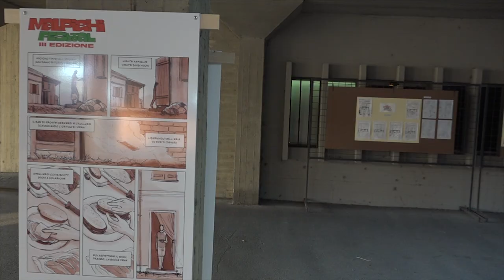Si chiude con successo la seconda edizione del Malpighi Festival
Tra musica, incontri e fumetti si è chiusa nello scorso fine settimana l'edizione 2023 di Malpighi Festival, dove i giovani sono stati i protagonisti.
La musica in due sessioni: mattutine con la classica in collaborazione con Oida - Orchestra Instabile e in show con artisti di fama come Dente, Claver Gold e Handlogic.

Poi le attività con corsi di formazione di event management, video making, fotografia, fumetto, teatro e lo spettacolo finale domenica 23 luglio. Un appuntamento, insomma, ormai consolidato che mette sotto i riflettori le migliori risorse di un quartiere popolare della città.